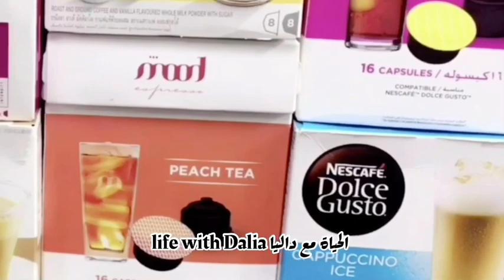كبسولة اعادة التعبئة لماكينة دولتشي جوستو Dolce gusto | افضل طريقة لتوفير كبسولات القهوة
Compatible with nespresso, dolce gusto and coffee powder.
Nespresso capsule
Dolce gusto capsule
Coffee powder capsule

Nescafe Dolce Gusto Mini Me Coffee Machine, Black,